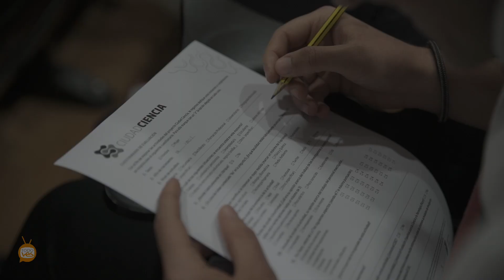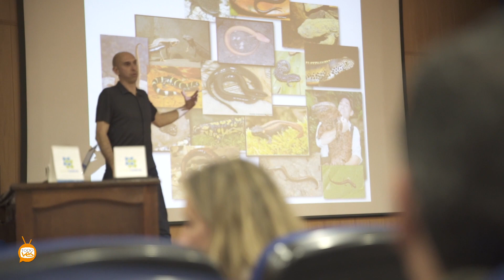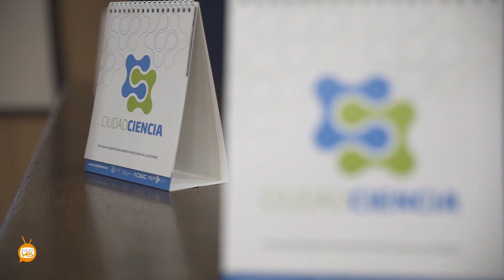Conferencia de David Buckley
Esta tarde 10 de abril se ha celebrado en el IES Los Remedios, una conferencia a cargo del Biólogo de la Universidad Autónoma de Madrid, @David Buckley.
"Un Darwin "a.O.", "d.O" y 3: tres visiones del científico entres momentos de la historia.